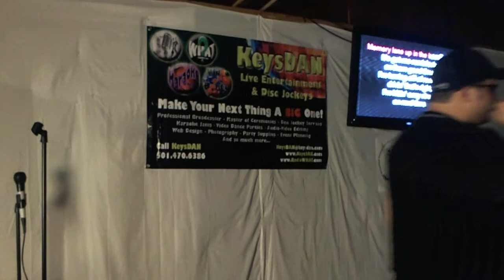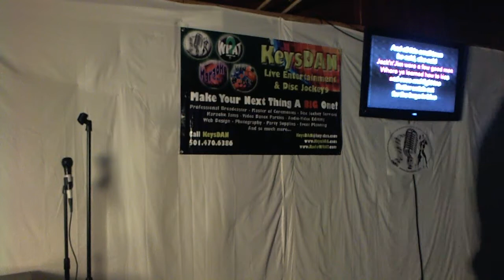Brant Moore Dirt Road Anthem {Karaoke by KeysDAN} 4